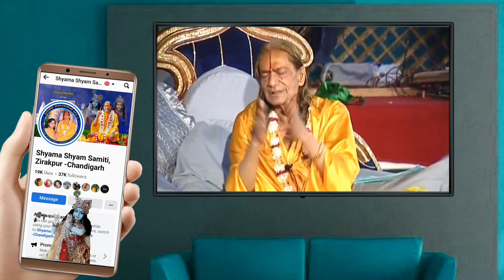ठाकुर जी को प्यार की गाली मीठी लगती है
रसमय उपदेश :
भक्तियोगरसावतार की उपाधि प्राप्त श्री कृपालु जी महाराज हमारे वर्तमान विश्व के पाँचवें मूल जगद्गुरु हैं। श्री महाराज जी द्वारा रचित रसमय संगीतात्मक काव्य कृतियों में कितना गहन तत्त्व ज्ञान लबालब भरा है, इसका वास्तविक परिचय तब मिलता है जब वे स्वयं अपने स्वरचित संकीर्तनों अथवा पदों की व्याख्या करते हैं। ये बहुत आकर्षक व्याख्याएँ हैं, जिनमें रस (भक्तियोगरसावतार) एवं उपदेश (जगद्गुरूत्तम) का कृपामय सामंजस्य है।
यह वीडियो युगल शतक नामक काव्य ग्रन्थ की इस रचना पर आधारित है—
तुझसा दयालु नहिं प्यारे, प्यारे प्यारे प्यारे।

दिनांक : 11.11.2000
मनगढ़ साधना।

"संसार में सबके बाप होते हैं
माँ होती है,
बेटा-बेटी न हों, न सही।
माँ-बाप तो होते हैं।
ना तेरे कोई माँ है, न तेरा कोई बाप है।
जब आप लोग ये लिंक बनाते है
तुम्हारे बाप, तुम्हारे बाप के बाप के बाप के बाप
तो कहते हैं ब्रह्मा।
और ब्रह्मा के बाप?
भगवान।
और भगवान के बाप?
कोई नहीं।
उसके बेचारे के (भाग्य में) बाप लिखा ही नहीं था।
माँ भी नहीं।
बस बेटे बेटे, सब आवारा।
अमृतस्य वै पुत्राः।
सब जीव उसके बेटे हैं और सब नालायक,
नंबर वन।
कितना अभागा है भगवान!
वो सखी कह रही है कि तुम अकेले थे।
और फिर अकेले रहोगे।"

पंचम मूल जगद्गुरु द्वारा एक पद की व्याख्या पर आधारित एवं ब्रज रस से परिप्लुत यह पूरा वीडियो अवश्य देखिये।

ऐसे चुनिंदा वीडियो की पूरी playlist देखिये—

𝕆𝕋ℍ𝔼ℝ 𝕍𝕀𝔻𝔼𝕆 𝕊𝔼ℝ𝕀𝔼𝕊:

🔸Sakhi Yah! Kaiso Hai Braj Dham